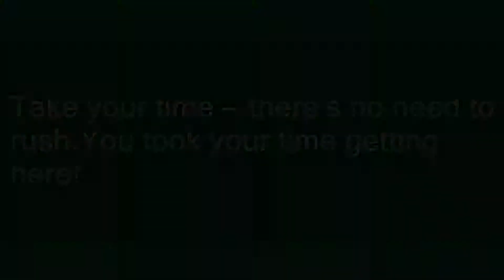take one's time